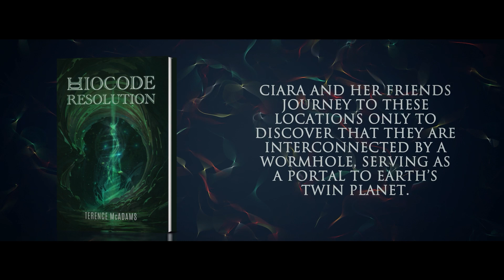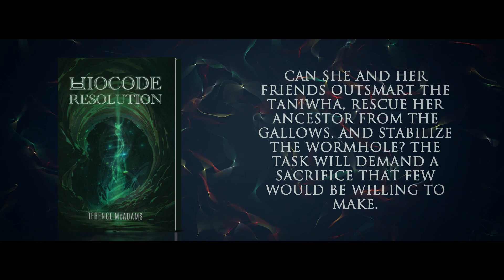Biocode: Resolution | Sci-fi | Terence McAdams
Multispectral signatures matching those of the Pleiades’ spacecraft have been detected on three different Pacific islands. Ciara and her friends journey to these locations only to discover that they are interconnected by a wormhole, serving as a portal to Earth’s twin planet.

However, this connection has become unstable, generating high-intensity gravity fields that result in space-time distortions. Ciara’s life is threatened when she is transported back in time to be captured by the Taniwha, a supernatural being from M?ori mythology. Ciara’s visions of her ancestor, 18th-century naval officer William Hartley, shed light on her own predicament. However, Hartley has been wrongfully accused of murdering Royal Society artist, Elliot Loundes.

Unless the timeline can be restored, Ciara’s existence will come to an abrupt end. Can she and her friends outsmart the Taniwha, rescue her ancestor from the gallows, and stabilize the wormhole? The task will demand a sacrifice that few would be willing to make.

Austin Macauley Publishers™ Ltd. is an independent book publisher based in the UK and we're accepting submissions in all book genres, for more details